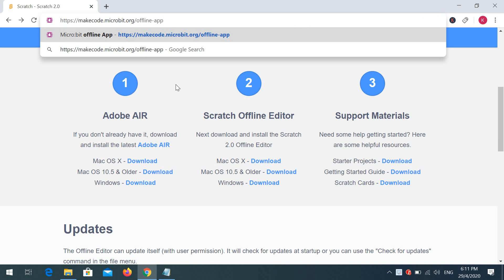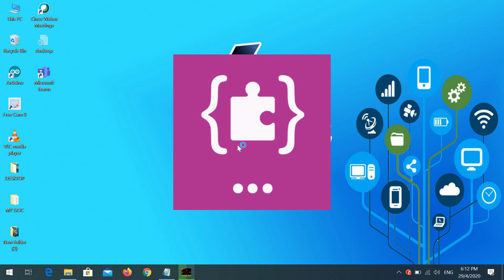how to install make code micro bit offline software